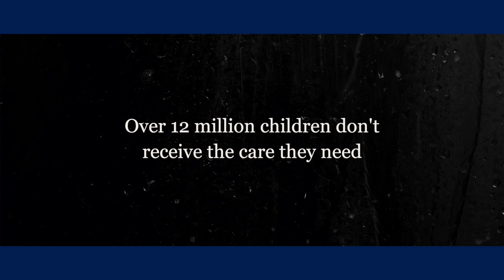Lighting the Way 2020 - Banner Health Foundation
Access to mental health care for young people remains an enormous challenge across the country, as the United States has only 8,300 practicing child and adolescent psychiatrists and more than 15 million youth in need of their care. The isolation and uncertainty of the COVID-19 pandemic have only amplified these needs.

But there is hope. Early identification, diagnosis and treatment can help prevent the dire consequences of mental illness, delay mental illness, or lessen symptoms so that children can grow into healthy, functioning adults. As we work to emerge from this pandemic stronger and healthier, will you join Banner Health once again as we “light the way” for Arizona youth?

While we cannot gather for a festive Pulse of the City Soiree this fall, we ask you to support this worthwhile effort with your tax-deductible charitable donation to help Banner expand access to behavioral health care and implement innovative new methods for care delivery. With no event-related expenses, 100% of your donation will support youth mental health.